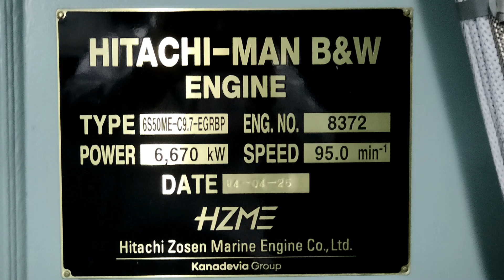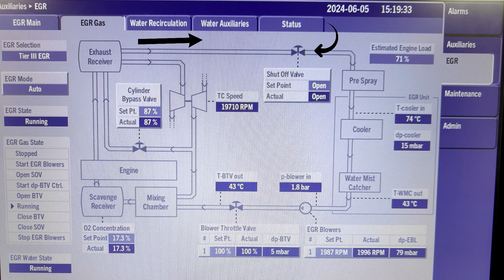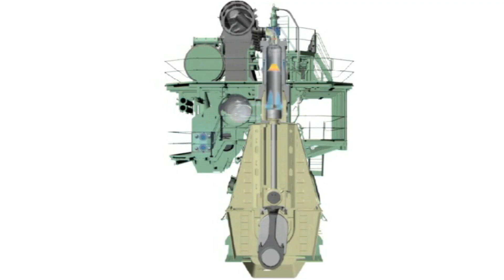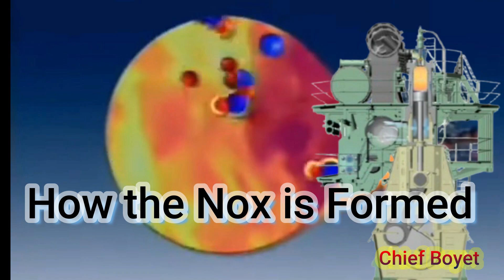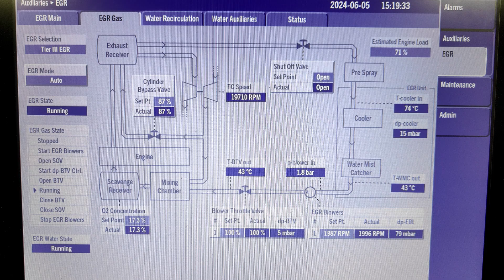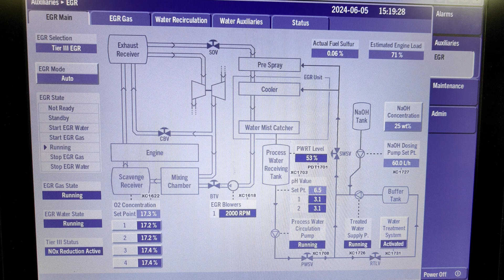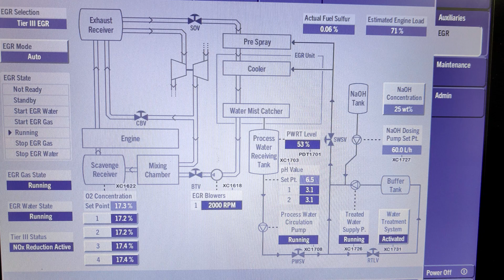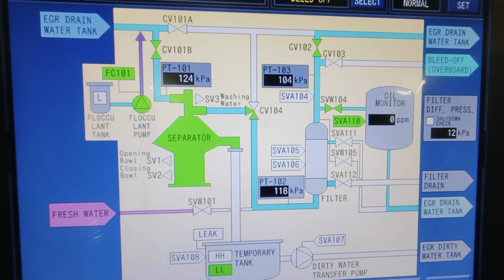All in one Video, the HP EGR of Mitsui, Makita and Hitachi MAN B&W | Chief Boyet| Seaman vlog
This video explain the EGR operation of Mitsui, Makita and Hitachi MAN B&W.